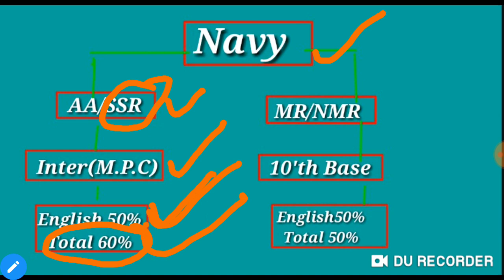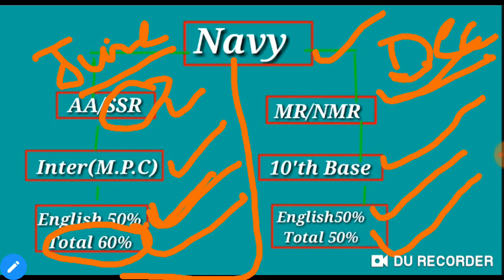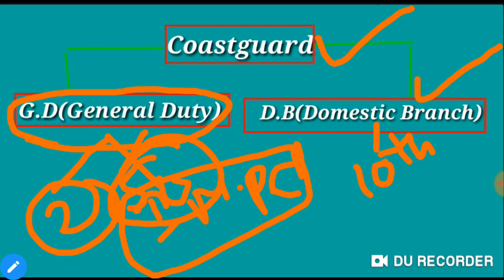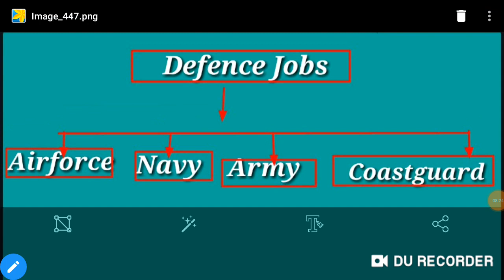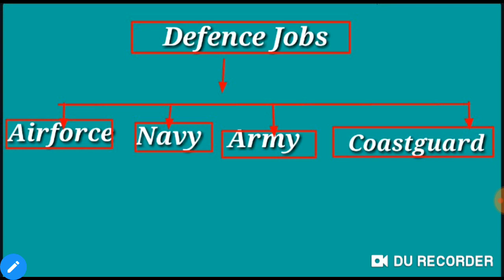All Defence notifications Explanation in telugu 2019|Army,Navy, Airforce, Coastguard